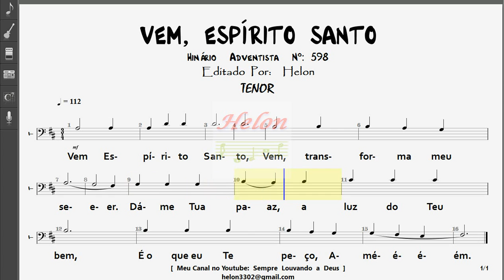598- VEM, ESPÍRITO SANTO - TENOR